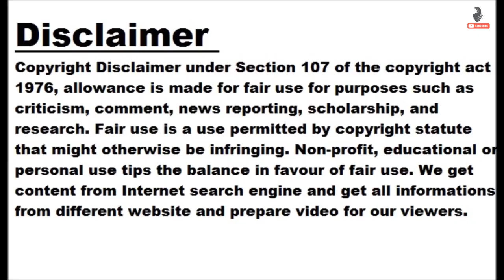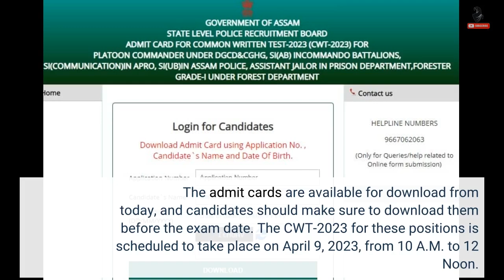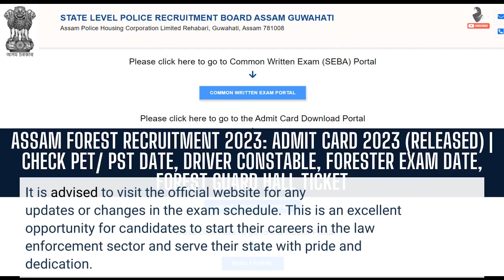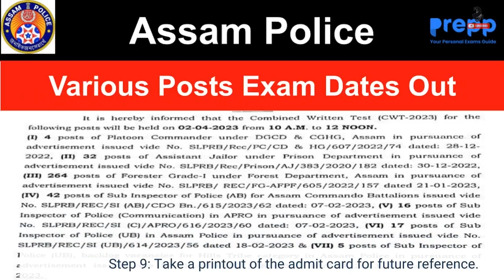SLPRB Assam releases CWT 2023 Admit Card for various posts; Exam on April 9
Assam SLPRB Admit Card 2023: The State Level Police Recruitment Board , Assam, will release the admit cards for various posts on the official website of the Board. Once released, candidates, who have applied for the Combined Written Test - 2023, can check and download their admit cards online on the official The CWT-2023 Admit Card can be downloaded through candidate login using their User ID and Password. Aspiring candidates can download the admit card for 211 Constable posts under DGCD CGHG, 1226 Forest Guards, 981 AFPF Constables, 36 Driver Constable posts, and 142 Driver posts under...